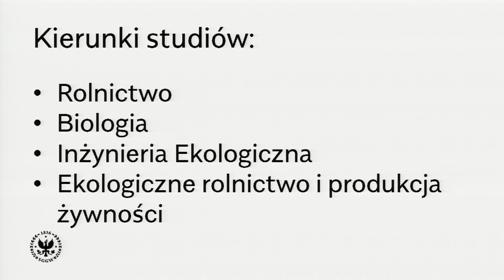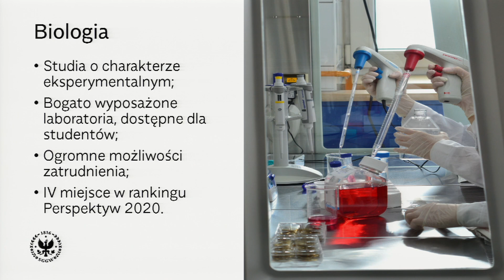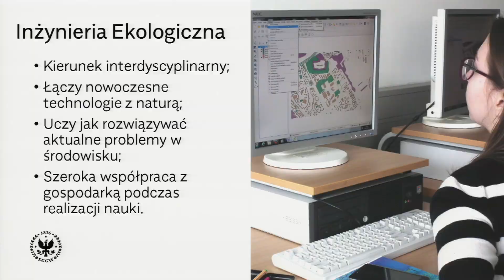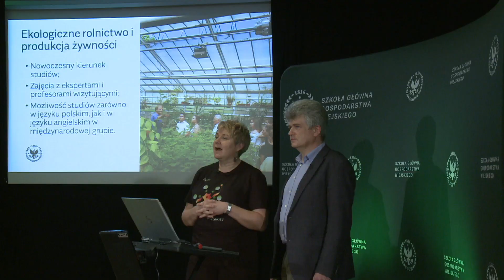Wydział Rolnictwa i Biologii SGGW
Wydział Rolnictwa i Biologii kształci studentów na następujących kierunkach: biologia, inżynieria ekologiczna, rolnictwo, ekologiczne rolnictwo i produkcja żywności.